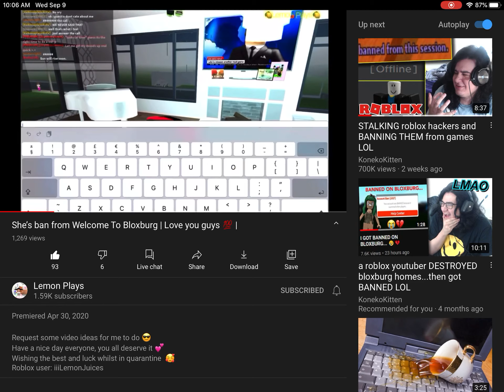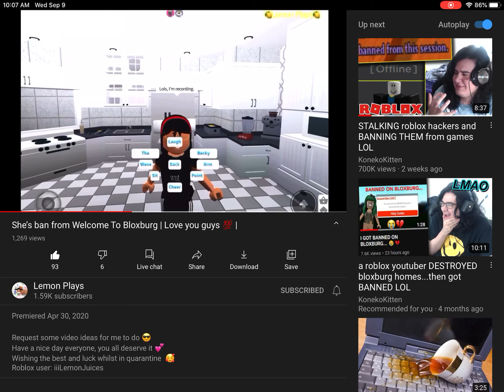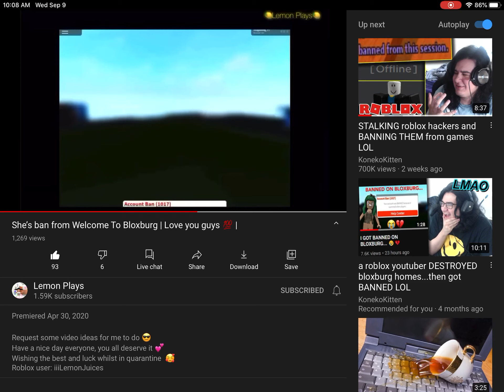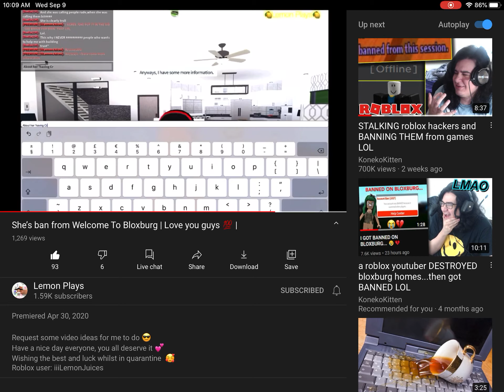Lemon playz hates Lisa Gaming ROBLOX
Lemon Playz if your watching this I also hate Lisa